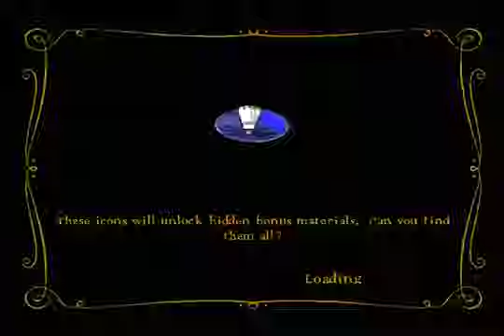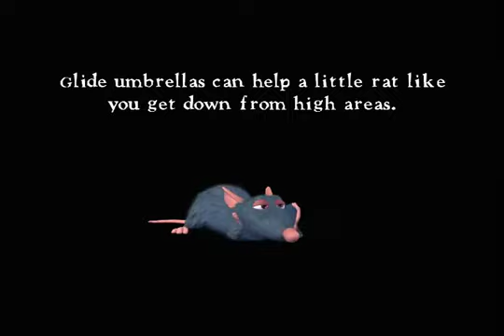#6 Ratatouille - The City Market P1